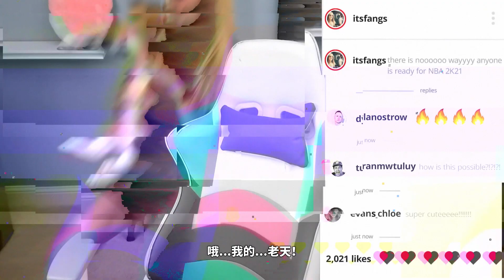《NBA 2K21》即將亮相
你還沒準備好迎接《NBA 2K21》